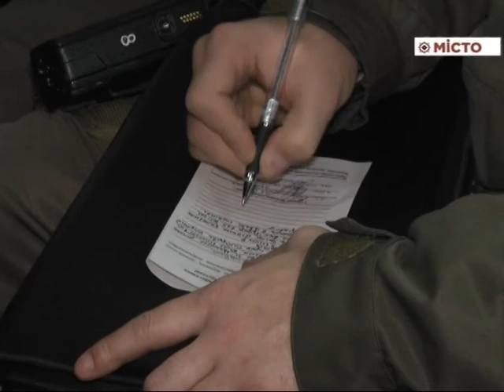Представників ГФ «UPC Patrol Poltava» нагородила поліція